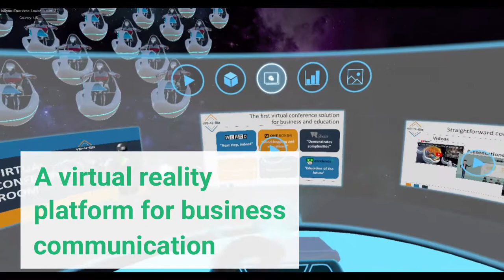VR-4-Biz | Virtual Conference Room | Abelana VR